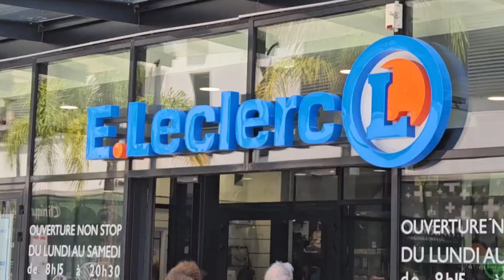E.leclerc Arrivage Mode 🚺